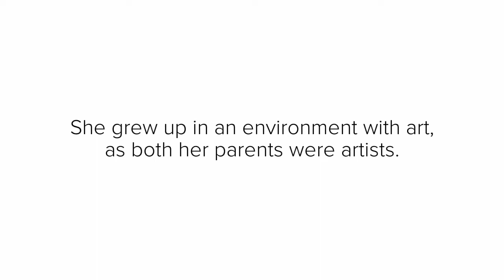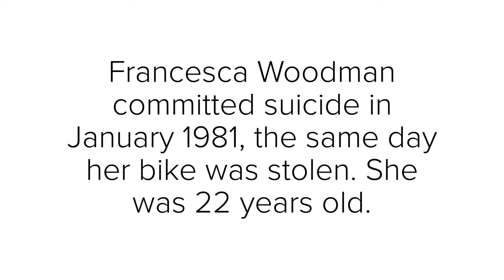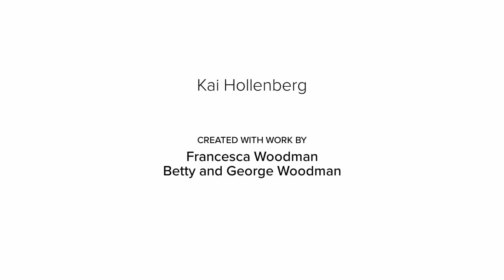Francesca Woodman, Photographer